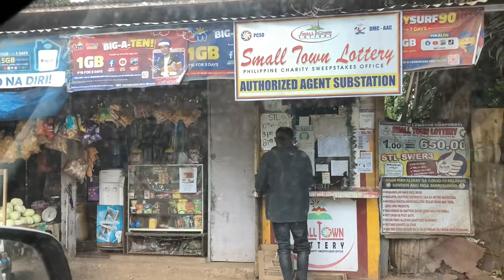ON OUR WAY to a FIRE STATION for an INSPECTION. It rained a heavy downpour from Clear Blue skies.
On our way to a Fire Station for an Inspection. It rained heavy downpour from clear blue skies.

We hit the roads of Cagayan de Oro City going to a fire scene before we proceed to station inspections.